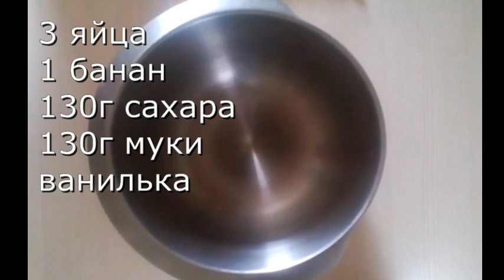Банановый бисквит и рулет из него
Для бисквита:
3 яйца
1 банан
130г сахара
130г муки
ванилька
Для крема;
200мл молока
3 желтка
1ст.л. крохмала
1ст.л. муки
заварной белковый из 3х белков:
3 белка
80мл воды
250г сахала